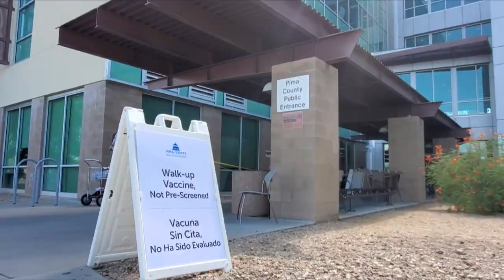Hundreds show up for monkeypox vaccine clinic in Pima County